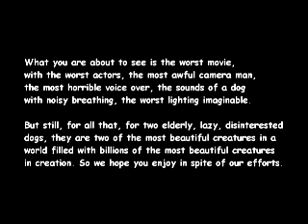Dogs at work and rest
This is just a practice movie with dogs, made on Sony Movie Studio HD Platinum 10.0